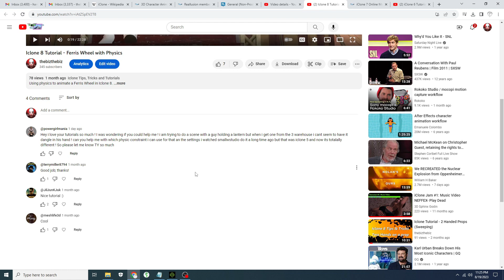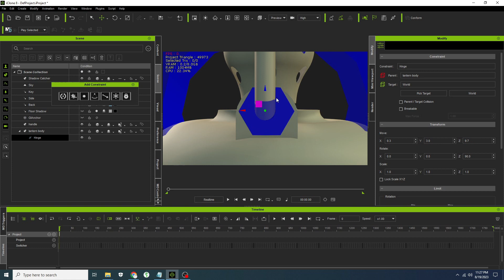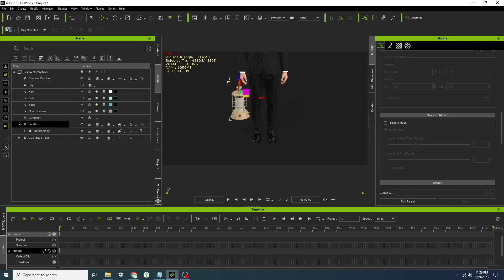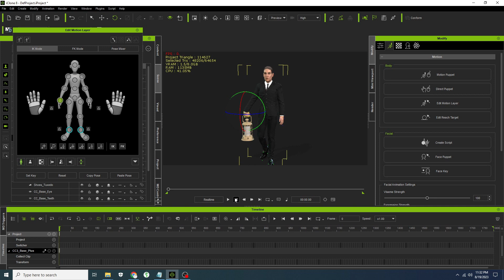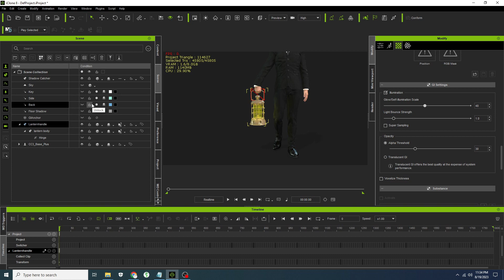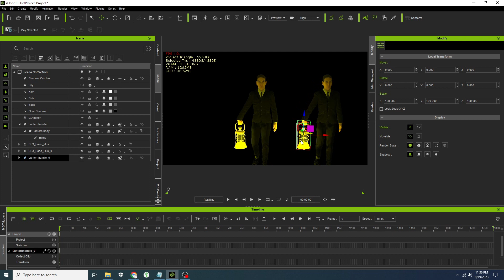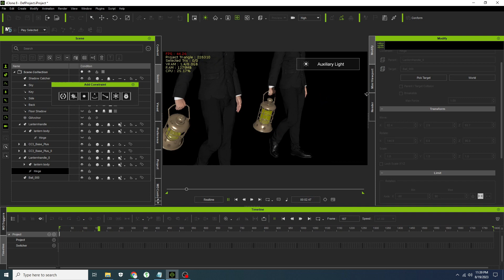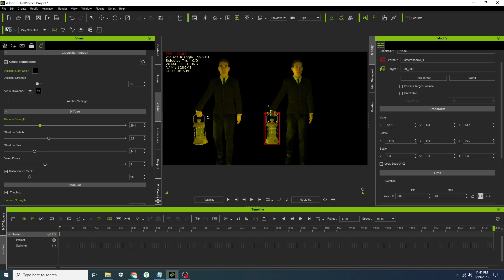Iclone 8 Tutorial - Swinging Lantern Prop with Physics Constraints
A tutorial to add physics constraints to a lantern prop for use with a character.  Created in response to a request in a previous video.